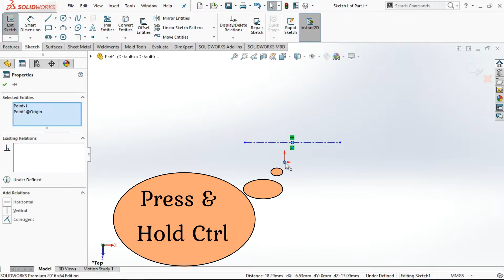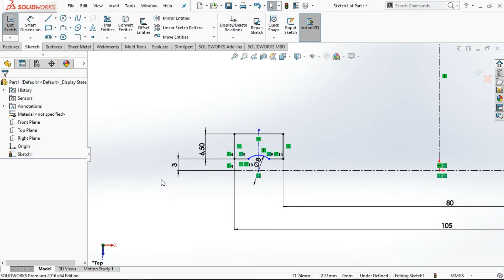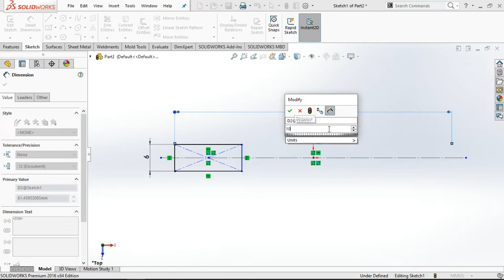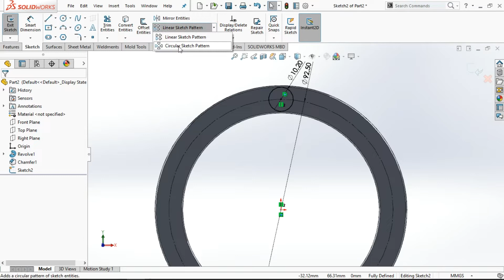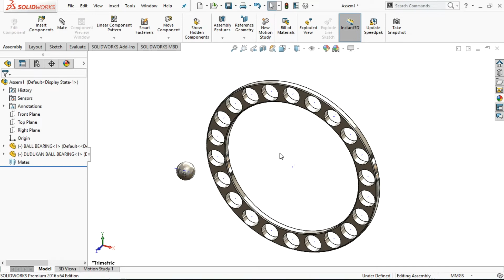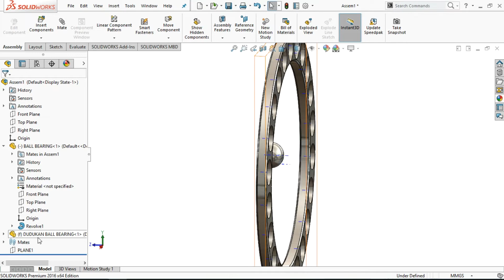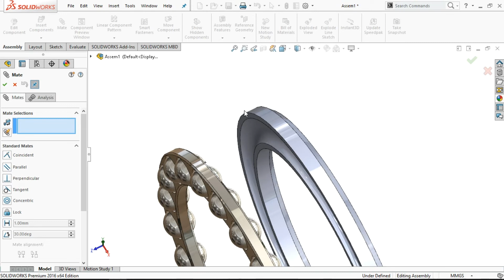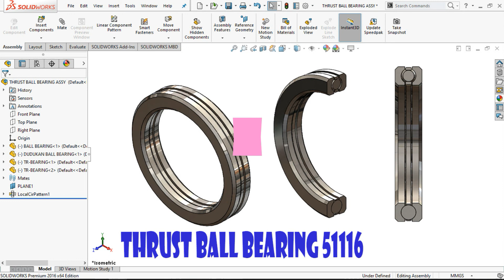THRUST BALL BEARING 51116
Tutorial CAD design THRUST BALL BEARING 51116 design 3D used solidworks 2016